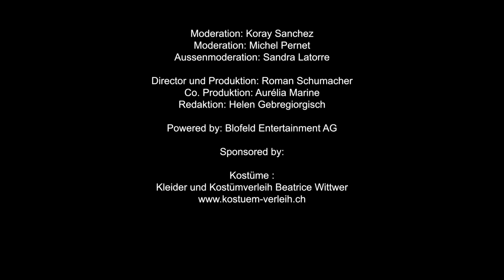THE KORAY SANCHEZ SHOW - Zu Gast: Bachelor Kandidatin Nara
Wir sind die moderne Popkultur & Entertainment pur!
Das kongeniale Moderatoren Duo bestehend aus dem obersten Kreativen der Schweiz: Michel Pernet und dem neuen Stern am Schweizer Entertainment Himmel: Koray Sanchez sorgt für einen Unterhaltungswert jenseits normaler Genre Massstäben.
Mit illustren Gästen aus Wirtschaft, Showbusiness, Sport und Politik führen wir Gespräche die erfrischend anders sind, als man sie in gängigen Schweizer Show Formaten vorfindet.
Abgerundet wird die Show mit einzigartigen Einspielern von Ex-Miss Schweiz und Schauspielerin Nadine Vinzens und musikalischen Performances von Koray und seinen Studiogästen.